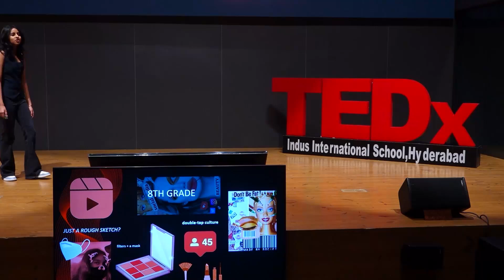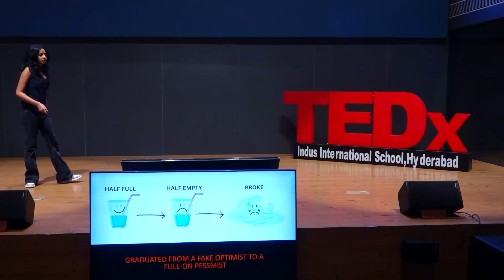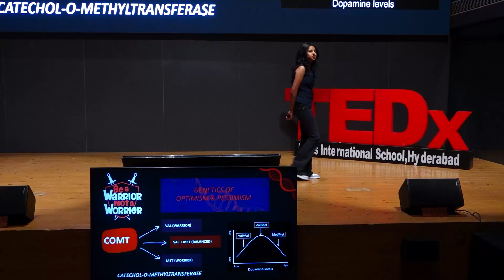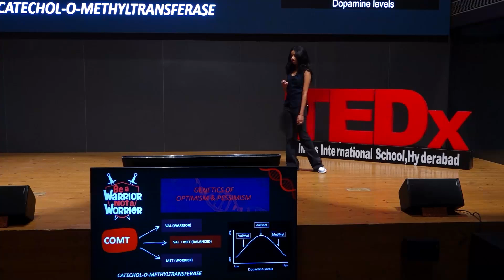The Genetics of Optimism and Pessimism | Sudhiksha Reddy | TEDxIISH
This speech recounts Sudhiksha's journey of self-discovery and resilience through the metaphorical representation of the glass being half full or half empty. It begins by reflecting on her upbringing in a family that celebrated optimism and then delves into her struggles with self-doubt, amplified by today’s double-tap culture. Through these experiences, she realized that optimism is not about constant happiness but rather about resilience and hope in the face of challenges.

The speech examines how genetics, such as the COMT gene, influence optimism and pessimism. Combining personal anecdotes with psychological insights, it accentuates the power of hope, the strength found in resilience, and the conscious choice to embrace optimism amidst life’s challenges. Drawing on Martin Seligman’s concept of learned optimism, Sudhiksha argues that optimism is a skill that can be cultivated, offering reflections on navigating adversity with hope and determination. Grade 11 - Oakridge This talk was given at a TEDx event using the TED conference format but independently organized by a local community.